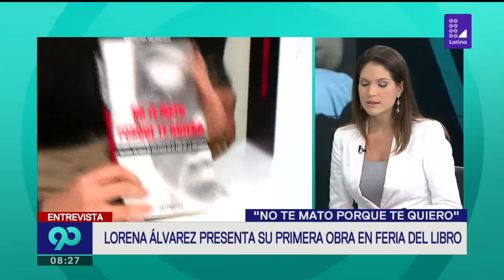Lorena Álvarez: “El maltrato a la mujer en el sistema de justicia está institucionalizado"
90Matinal con Pedro Tenorio y Sigrid Bazán | La periodista reveló algunos detalles de su libro y explicó qué fue lo que la motivó a escribir “No te mato porque te quiero”.